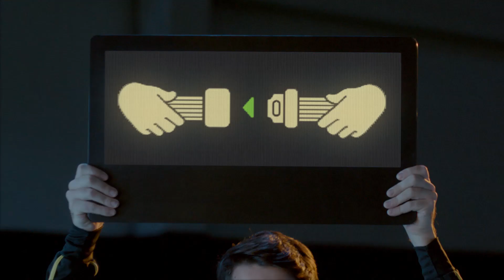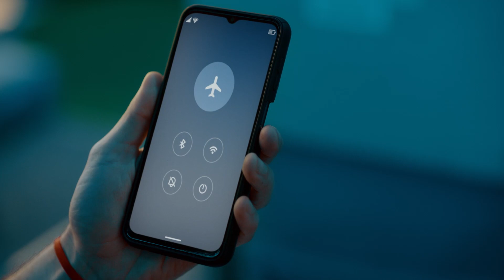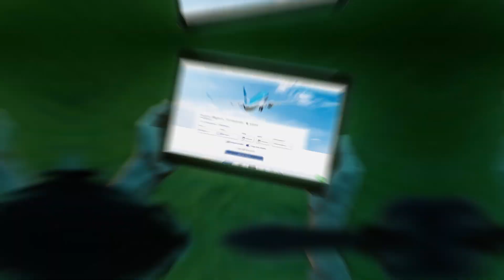Aerolíneas Argentinas presentó su nuevo video de seguridad con el cuerpo técnico de la Selección 🇦🇷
Aerolíneas Argentinas presentó su nuevo video de seguridad con el cuerpo técnico de la Selección Argentina.

Lionel Scaloni, Pablo Aimar, Roberto Ayala y Walter Samuel son los protagonistas del video con las indicaciones de seguridad de la línea aérea. Fue presentado en el " C Complejo Art Media".